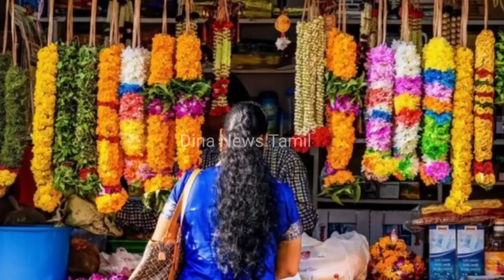புருஷன் உயிரோடு இருக்கும்போது பூ வைக்காம இருக்கக்கூடாது என்று சொன்ன மாமியார், மருமகள் செஞ்சத பாருங்க